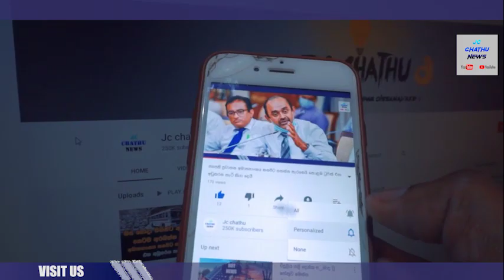සුරූපී දියණියක් උදේ මිදුල අතුගාමින් ඉන්න අතරේ වැසිකිළි වළට ඇදවැටෙයි